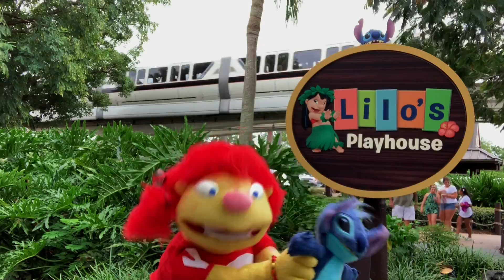(How Far I'll go) Allegra's Disney Adventure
Allegra is staying at Disney's Polynesian Village Resort but something calls her from across the water.